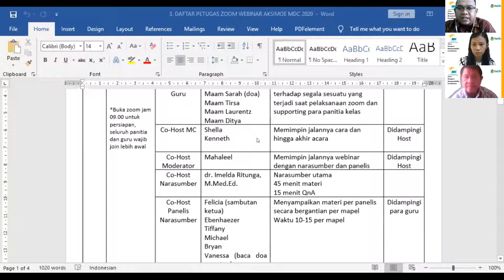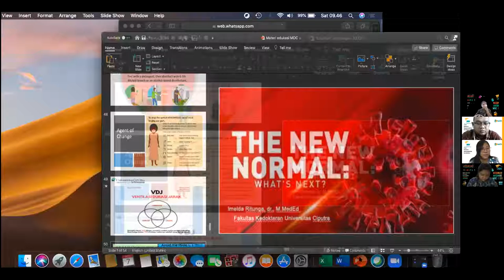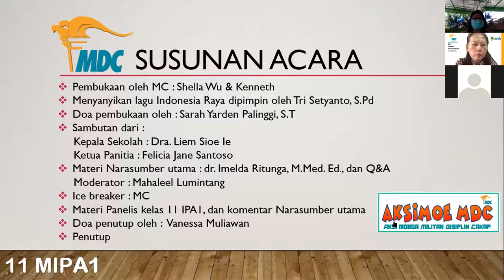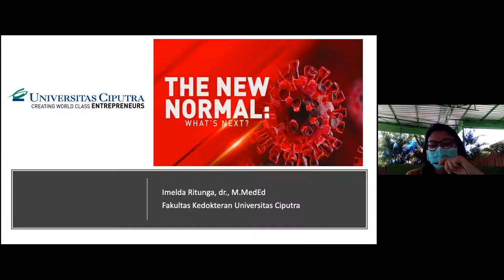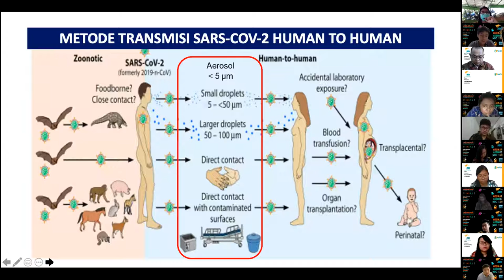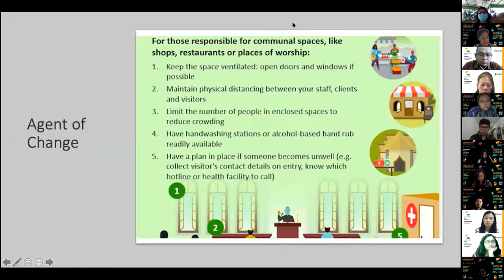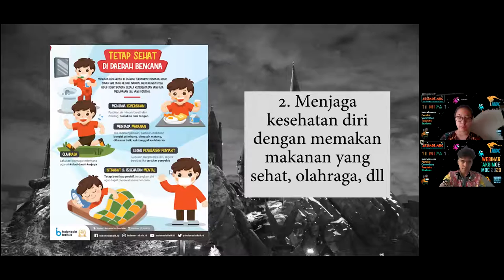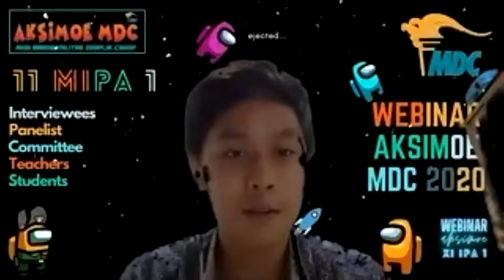Zoom Webinar Aksimoe MDC kelas 11 MIPA 1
Sesi 1 : Webinar Aksimoe MDC kelas 11 MIPA1
🗓️ Hari/Tanggal : Sabtu, 7 November 2020
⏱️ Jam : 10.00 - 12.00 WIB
🎥 Via : Zoom kelas 11 IPA 1 dan live streaming Youtube MDC School.
🗣️ Narasumber :
• Narasumber Utama : Dr. Imelda Ritunga, M.Med (Wakil Dekan 1 Fakultas Kedokteran Universitas Ciputra & Satgas Covid Surabaya)
• Panelis : Siswa-siswi MDC School Grade 11 MIPA1
🎉 Event Organizer : Kelas 11 MIPA1
☎️ Contact Person :
•WA : Tiffany (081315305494), Jennifer (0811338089